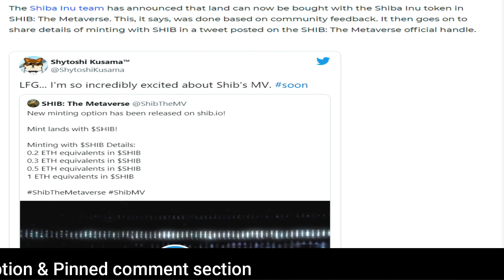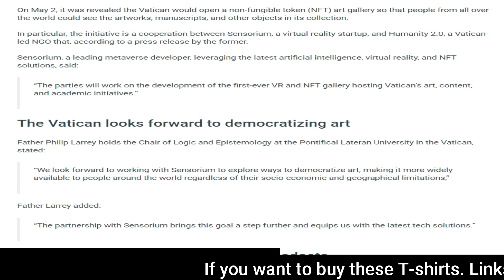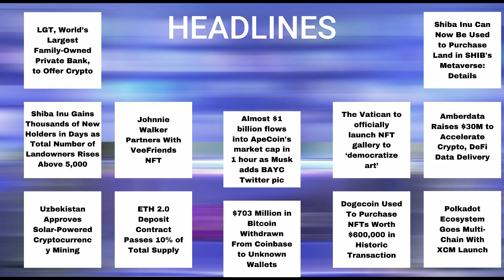05/05/22 |Crypto news today Telugu | Shiba Inu coin Telugu news| Telugu Crypto Daily |Cryptocurrency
05/05/22 | Crypto Telugu | Shiba Inu coin Telugu  news | Cryptocurrency news today Telugu | క్రిప్టో కరెన్సీ వార్తలలో నేటి ముఖ్యాంశాలు | బిట్ కాయిన్ |Telugu Crypto Daily

-LGT, World’s Largest Family-Owned Private Bank, to Offer Crypto.
-Shiba Inu Can Now Be Used to Purchase Land in SHIB's Metaverse.
-Shiba Inu Gains Thousands of New Holders in Days as Total Number of Landowners Rises Above 5,000.
-Johnnie Walker Partners With VeeFriends NFT.
-Almost $1 billion flows into ApeCoin's market cap in 1 hour as Musk adds BAYC Twitter pic.
-The Vatican to officially launch NFT gallery to ‘democratize art’.
-Amberdata Raises $30M to Accelerate Crypto, DeFi Data Delivery.
-Uzbekistan Approves Solar-Powered Cryptocurrency Mining.
 -ETH 2.0 Deposit Contract Passes 10% of Total Supply.
-​​$703 Million in Bitcoin Withdrawn From Coinbase to Unknown Wallets.
-Dogecoin Used To Purchase NFTs Worth $600,000 in Historic Transaction.
-Polkadot Ecosystem Goes Multi-Chain With XCM Launch.